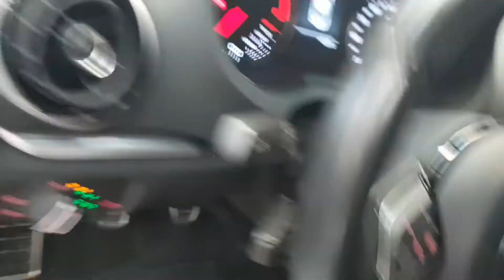Active sound system sur AUDI A3 BERLINE Suprcars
l'active sound system
▪️Echappement additionnel l'Active Sound System vous permet d’obtenir une sonorité de V8
✔Paramétrage Bluetooth par Smartphone via une application
+l'Activation via ajout d'une nouvelle fonctionnalité au bouton d'origine: Start&Stop/ESP/Car Profiles
✔il est totalement indépendant de l'échappement d'origine
et avec Option Pop&Bang*
 incluse.
✔10 sons , chacun parametrable suivant vos envies .
✔son bluffant,  comme un son d'origine
▪️Son tarif est de 1499 euros TTC et 500 ttc de pose
✅paiement de 3 ou 36 fois possible !